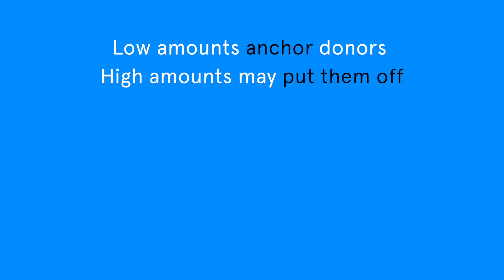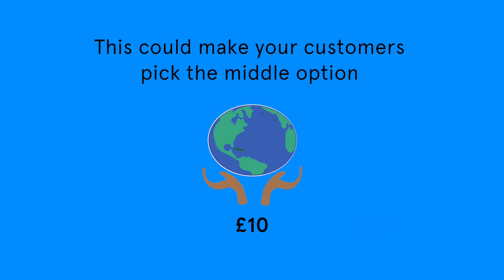Behavioral Insights Menu and Framing Effects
The way in which information is presented has a significant impact upon our behaviour. When buying coffee, our purchasing decision may be influenced by the range of options on offer. Similarly, the menu of options available to potential donors can shape behaviour. How do you frame gift aid donations to your potential donors?

​Roles:
Video direction, camera and edit by Marina Luccioni, in collaboration with The Behavioral Insights Team, UK. Many thanks for Miranda Jackman for scripting and feedback, and to Michael Sanders (King's College London) and Zhi Soon (Australian Institute for Teaching and School Leadership) for their support for the project.

Intro clip:  Cup of Joy, Zorlu Center

Bibliography:
UK Behavioral Insights Team (2015) Applying Behavioural Insights to Charitable giving. behaviouralinsight.co.uk. p5-6, 20-21​

Related & Further Reading:
Krijnen, J. M. T., Tannenbaum, D., & Fox, C. R. (2017). Choice architecture 2.0: Behavioral policy as an implicit social interaction. Behavioral Science & Policy, 3(2), 1–18

​Goswami, I., & Urminsky, O. (2016). When should the ask be a nudge? Journal of Marketing Research, 53(5), 829-846.

​Furnham, A., & Boo, H. C. (2011). A literature review of the anchoring effect. The journal of socio-economics, 40(1), 35-42.

Ariely, D., & Wallsten, T. S. (1995). Seeking subjective dominance in multidimensional space: An explanation of the asymmetric dominance effect. Organizational Behavior and Human Decision Processes, 63(3), 223-232.